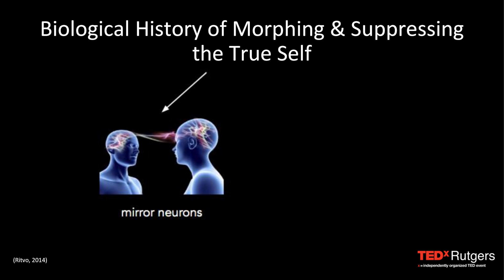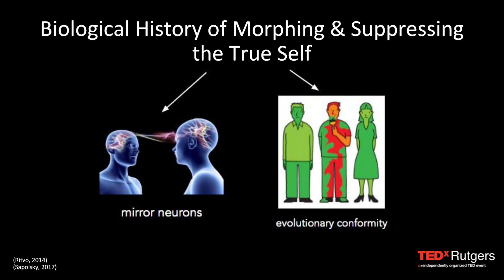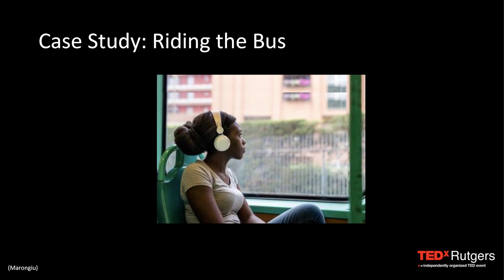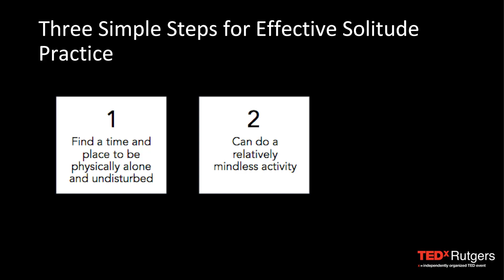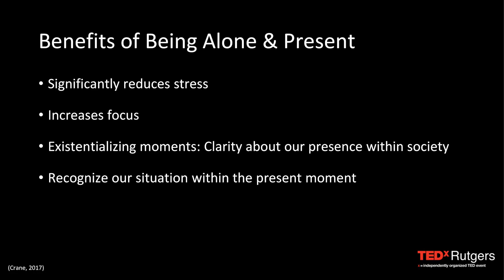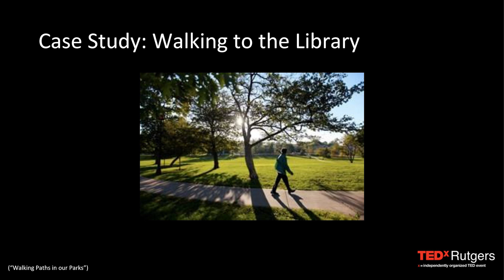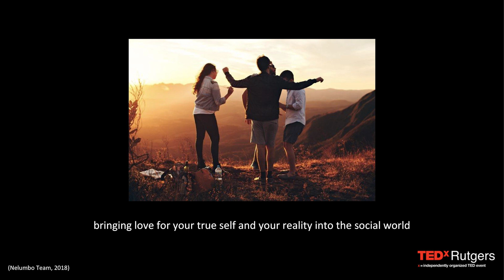The Power of Solitude: How Being Alone Can Help Us Find Happiness | Eesha Vijayakumar | TEDxRutgers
Solitude is a gratifying and meditative experience. Eesha Vijayakumar pushed back on the stereotypes that college students should be constantly extroverted, and spoke instead about her introversion and realizations surrounding the power of solitude. Eesha is a freshman at the Rutgers Honors College, majoring in Leadership and Management and pursuing the pre-med track. She is an aspiring global equitable physician, philanthropist, and motivational speaker, who firmly believes in the power of people in shaping reality. Eesha has always enjoyed the opportunity to express powerful and esoteric ideas to the public, ever since performing plays with the Susan O’dell Taylor (elementary) School and, especially, after hearing Dr. Jane Goodall speak at the United Nations Student Peace Conference of 2017. She looks forward to uplifting humanity, exploring the Earth’s natural beauty, and embarking on inward journeys in the present and near future. This talk was given at a TEDx event using the TED conference format but independently organized by a local community.